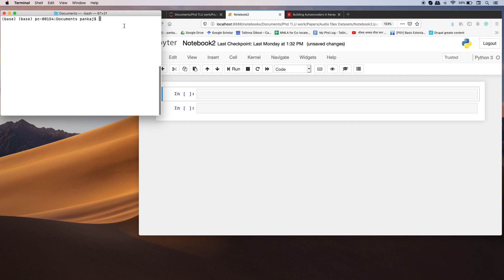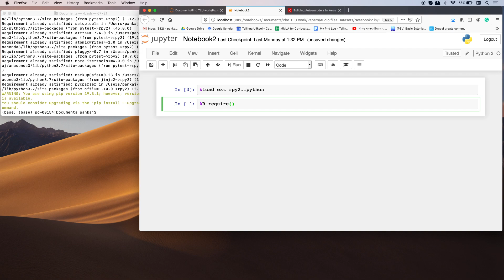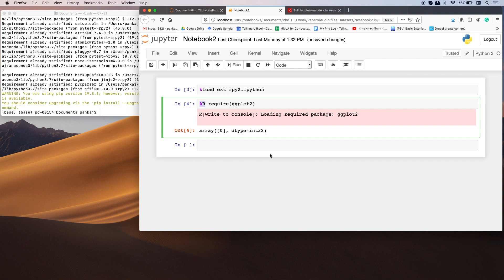How to Run R and Python Code in Single Jupyter Notebook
This video will show you how to execute R and Python codes in a single Jupyter notebook.